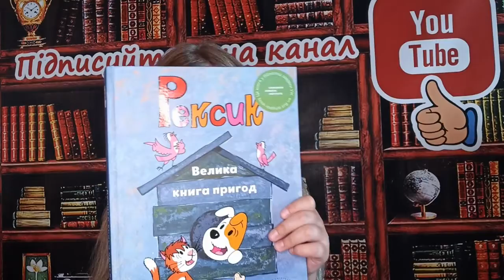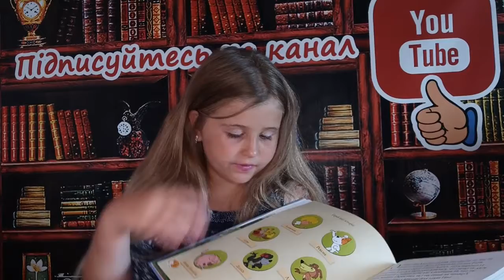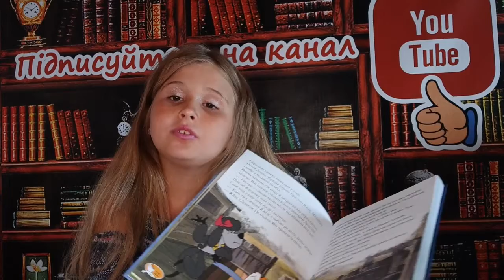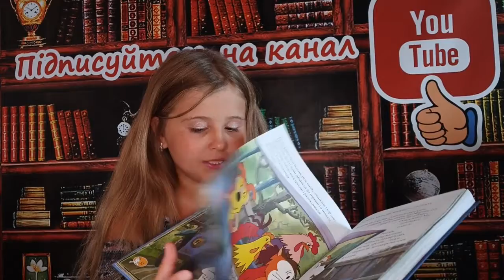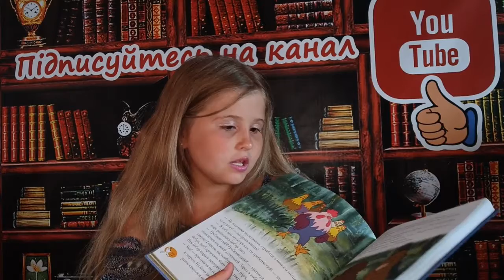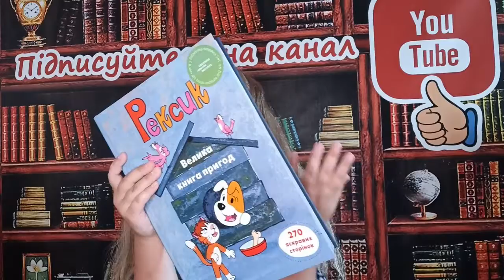РЕКСИК Велика книга пригод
Видавництво "Моя книжкова полиця"
Дуже КРУТЕЗНА книга ! Яскрава, цікава, величезна! Містить  26 чудових історій і аж 272 сторінки, яскраво проілюстрованих.  Не книга, па скарб!!!Рекомендуємо,  дійсно дуже гідне видання про невгамовного песика і його друзів.